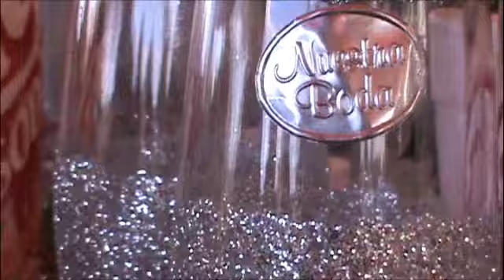Baile de Bodas de Plata en La Abundancia, villa de cos Ameniza Alegria Norteña 16 jul 2011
realizado por FotoEstudioSilvana
Jose Lizardo